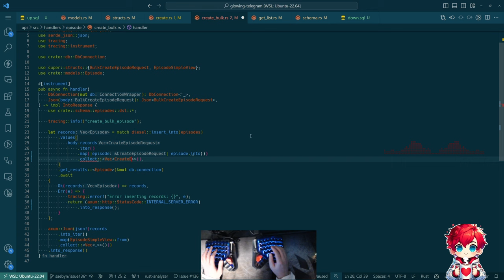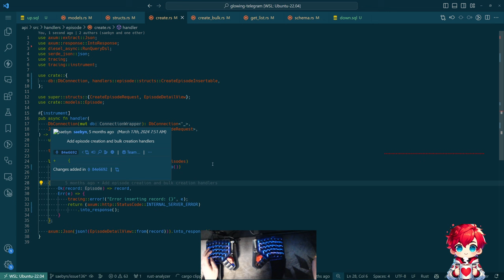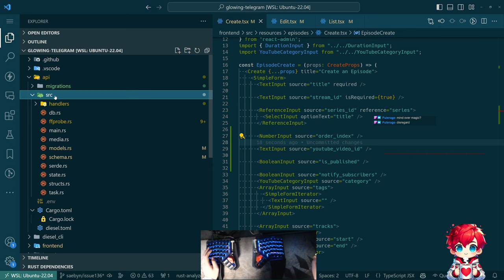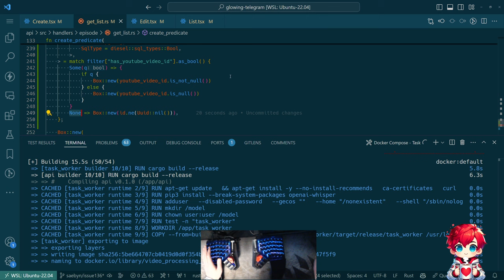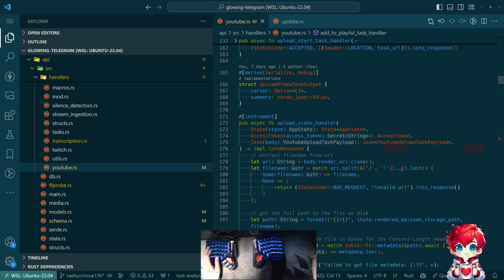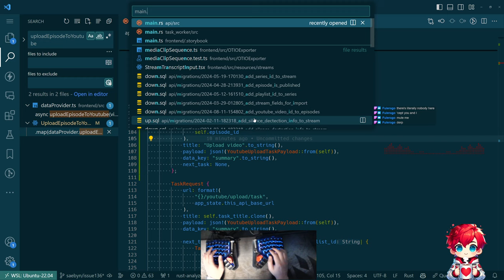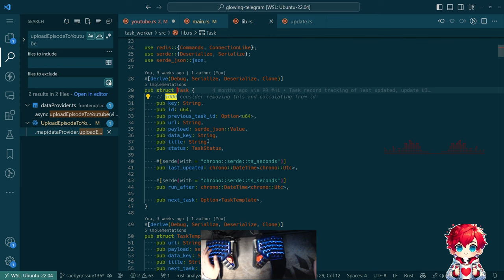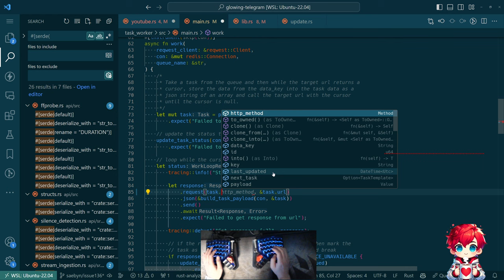Enhancing Rust API with React-Admin for Better Video Management | glowing-telegram - Episode 114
In this video, we dive into implementing improvements for handling YouTube video IDs in our project using Rust APIs and React-Admin. This session covers the journey of updating our backend logic and front-end UI to manage YouTube video IDs more effectively. Here's a breakdown of the main points discussed:

- **Handling Vector of Create Episode Insertable**: We face and solve issues with vector type management and ownership constraints in Rust, specifically for `create_episode_insertable` requests.

- **Updating UI Components**: Learn how we integrate new fields into React-Admin views. We add filters and inputs for the YouTube video ID to create and edit episodes efficiently in the admin interface.

- **Backend Enhancements**: Detailed explanation of Rust functions and logic for processing new fields, handling HTTP methods, and updating database records to synchronize with our UI changes.

- **Challenges and Solutions**: We discuss various challenges faced, such as implementing borrowed forms and handling cloning in Rust, as well as how to elegantly solve these issues.

- **Implementation Details**: Modifying the API response structure to ensure newly uploaded videos' IDs are correctly reflected in the database, covering how task requests are managed in the backend.

- **Integrating Front-End with Back-End**: Steps to ensure React-Admin seamlessly works with the Rust backend, including handling filters and data display issues.

Join me as we build a robust administration interface for managing video records, enhancing both the backend and frontend. This session offers both theoretical insights and practical coding tips, ideal for developers interested in integrating Rust with modern JavaScript frameworks like React.